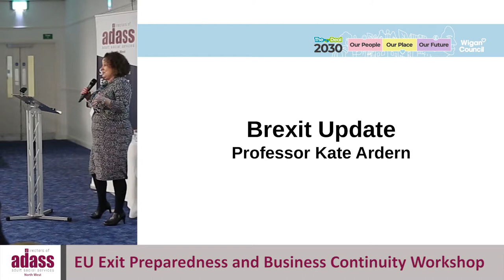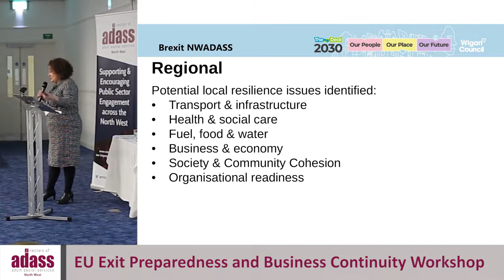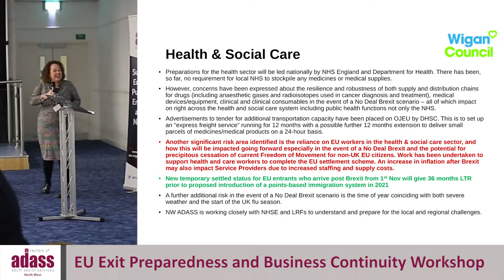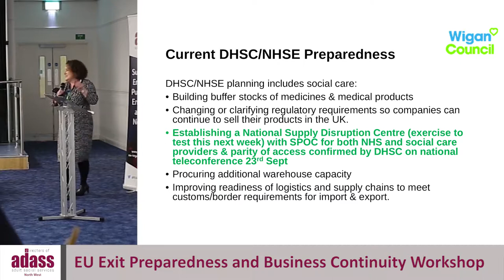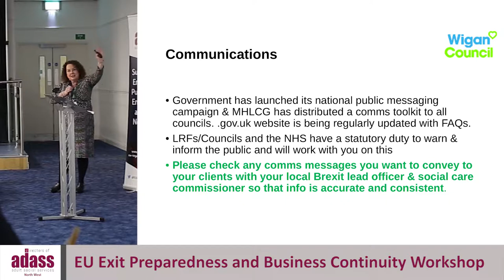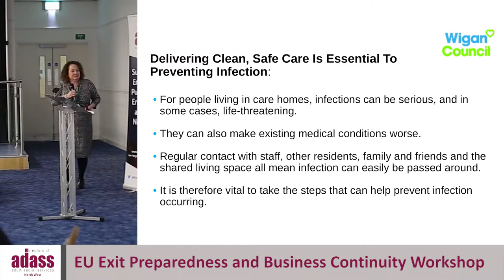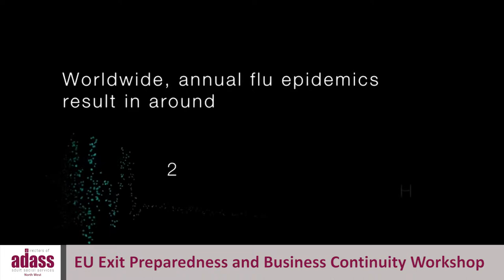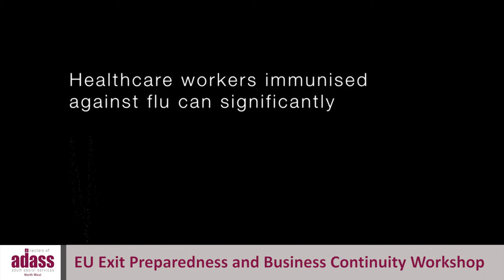ADASS EU Exit Preparedness and Business Continuity Workshop - Kate Arden Presentation